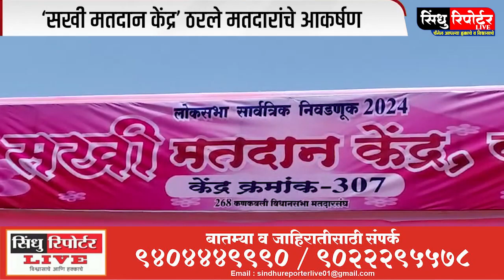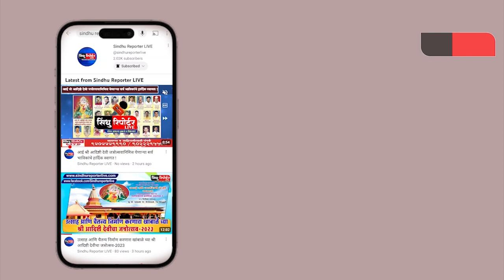वागदे येथील ‘सखी मतदान केंद्र’ ठरले मतदारांचे आकर्षण